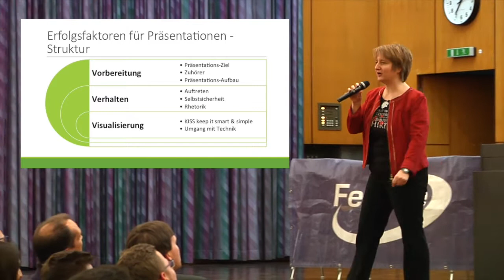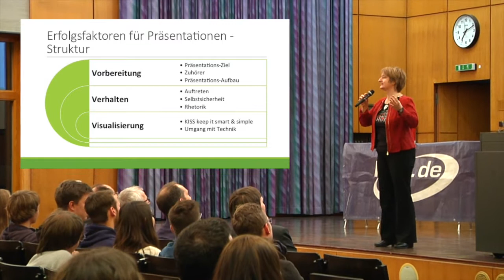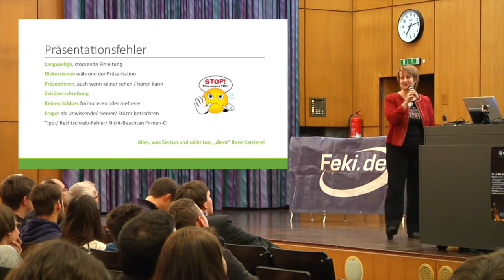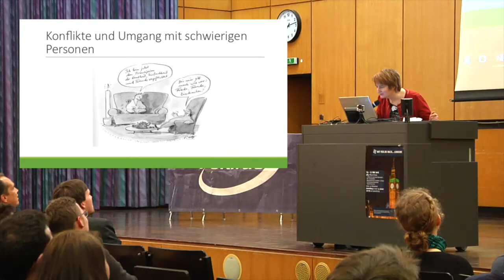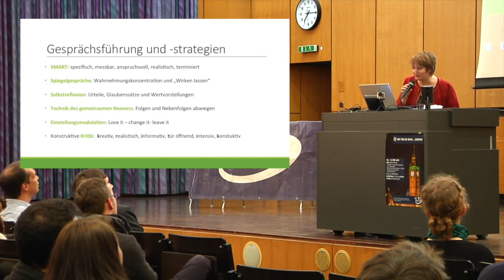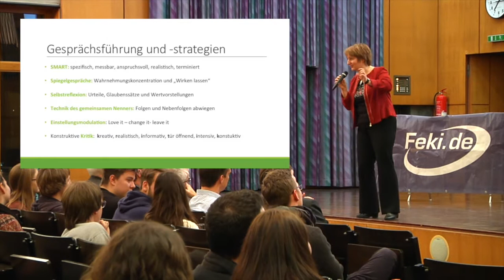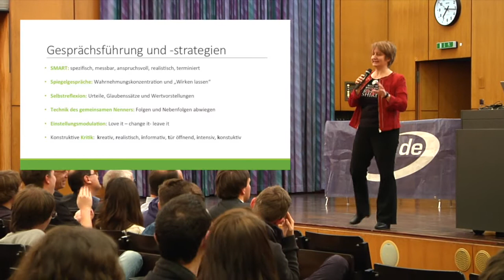Präsentationen halten - Prof. Nicklas beim Feki.de Professoren-Laberrhabarber 2016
Im Wintersemester 2015/2016 feierten wir unser 15-jähriges Bestehen mit zahlreichen Geburtstagsaktionen, darunter auch das Feki.de Professoren-Laberrhabarber.

Prof. Nicklas vom Lehrstuhl für Informatik, hatte sich mit dem Thema „Präsentationen halten“ und mehr Worten als nur „Chicken“ den zweiten Platz errungen.

Feki.de ist ein gemeinnütziger Verein, der mit zahlreichen Aktionen und Projekten das studentische Leben in Bamberg erleichtert und bereichert.